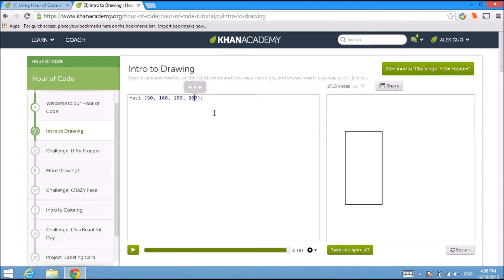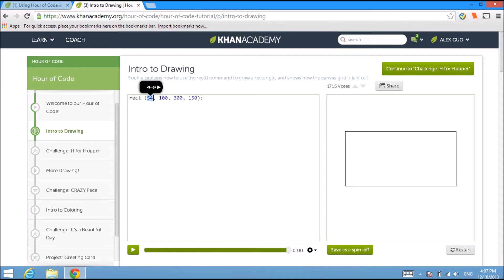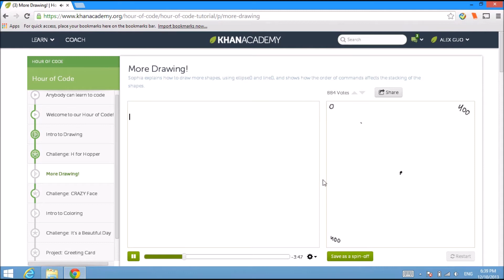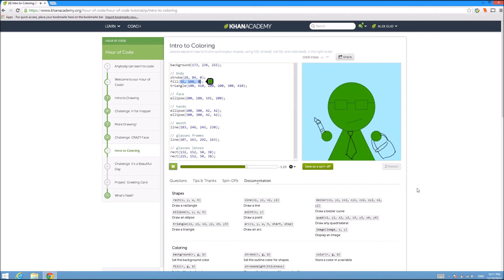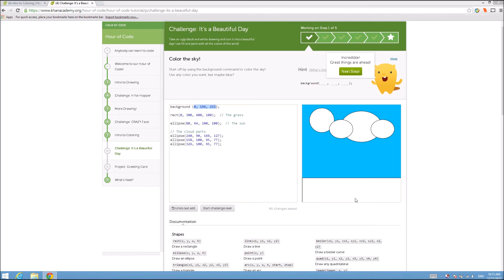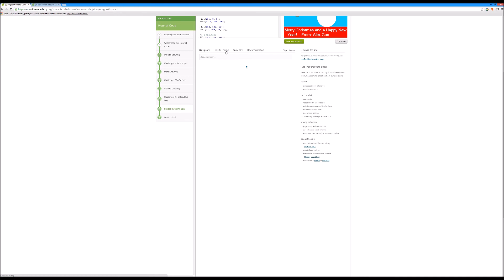Hour of Code - Khan Academy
For best results, watch this video in 1080P.

Watch Alex Guo learn how to do simple coding and make a very complex greeting card for his science teacher Ms. Malizia.

Oak Valley Middle School 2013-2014 School Year

Enjoy watching! You can make your own greeting card at Khan Academy (learning how to code) by going to this link:

Any rude and unpolite comments posted under this video will be immediately deleted.